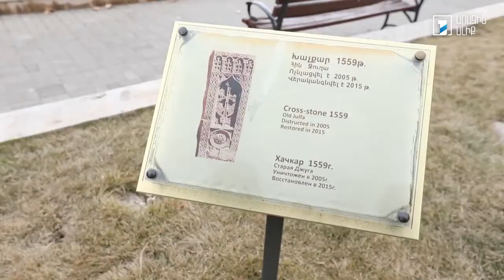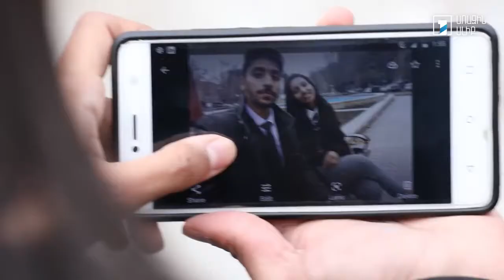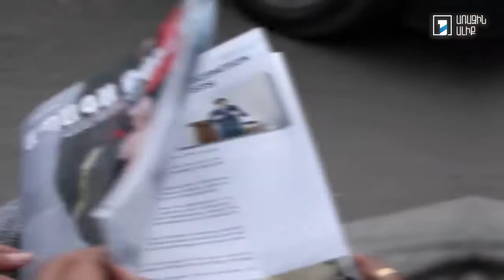Սանոբարը և Բուրհանը չէին հանդիպի, եթե չլիներ մեր երկրում սովորելու կարևոր որոշումը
👩‍⚕️👨‍⚕️ԵՊԲՀ ուսանողներ, ապագա վիրաբույժներ Սանոբարը և Բուրհանը չէին հանդիպի, եթե չլիներ մեր երկրում սովորելու կարևոր որոշումը։
🩺Ազգությամբ հնդիկ ուսանողները բժշկագիտություն ուսանելուն զուգահեռ հասցրել է գերազանց տիրապետել հայերենին, ուսումնասիրել ու գրավվել հայկական մշակույթով, տեսարժան վայրերով, համտեսել հայկական ազգային ուտեստները։ Նրանք՝
•COBRAIN-ի կրտսեր հետազոտողներ են,
•«Լանցետ» վիրաբուժական ծրագրի ակտիվ մասնակիցներ են։
📌Սանոբարը բժշկական բուհում վերջերս մեկնարկած DANDY նյարդավիրաբուժական ակումբի նախագահն է։
Բուրհանը ԵՊԲՀ միջազգային ուսանողական խորհրդի նախագահի խորհրդականն է։
👩‍⚕️👨‍⚕️YSMU students, future surgeons Sanobar and Burhan would not have met if they had not decided to study in our country.
🩺The Indian students, while studying medicine, managed to know the Armenian language perfectly, to study and be attracted by the Armenian culture, beautiful sights, to taste the Armenian national dishes.
They:
• are junior researchers at COBRAIN;
• are active participants in the “Lanzzette” surgery program.
📌Sanobar is the president of the DANDY neurosurgery club recently launched at the medical university.
Burhan is an advisor to the President of the YSMU International Student Council.